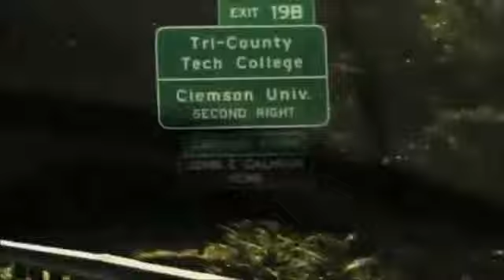Tajh Boyd for Heisman 2013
Lets get Tajh recognized more and spread this video! SHARE !
GIVE ALL THE CREDIT TO HIM..

I"m just trying to get Clemson more recognition.. nothing personal.